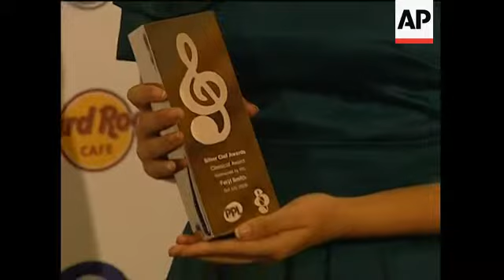Peter Andre attends Silver Clef awards lunch honoring Oasis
PLEASE NOTE--SERVER PROBLEMS MAY HAVE CAUSED FRAME DROPS IN THIS ITEM.
 AP Entertainment
London, UK, 3 July 2009
1. Tilt up of Katherine Jenkins posing for photos
2. Wide of Katherine Jenkins posing for photos
3. SOUNDBITE (English) Katherine Jenkins/Recording Artist:
''I'm presenting the classical award to Faryl Smith, who I've been mentoring and I won it a few years ago so, I'm here to sort of pass it on to her and I'm thrilled for her because she's only 13 but also to support the charity. I think the Nordoff-Robbins charity is an amazing one and to see the music business getting behind the music therapy charity is just brilliant.''
4. Zoom out from award to Faryl Smith posing for photos
5. Wide of Faryl Smith being interviewed
6. SOUNDBITE (English) Faryl Smith/Recording Artist:
''I've never won an award before so it's a big thing for me yeah. It's great.''
7. Close of award
8. SOUNDBITE (English) Faryl Smith/Recording Artist:
''I could get used it yes, but I don't know whether I'll be getting any more, I hope so. It's quite heavy actually, I'm afraid I'm going to drop it.''
9. Wide of Faryl Smith posing for photos
10. Close up of N-Dubz award, pull out to wide of N-Dubz posing for photos
11. Wide of Suggs of Madness posing for photos with award
12. Wide of Brian Wilson posing for photos
13. Wide of Stereophonics posing for photos
14. SOUNDBITE (English) Kelly Jones, Stereophonics/Recording Artist:
''When you get an award they usually give you the one on the night when you get the award, then somebody nabs it off the table and then they make you buy loads for everybody else. I think I've got a couple in my house in Wales but I haven't really got any in London.''
15. Wide of Peter Andre talking
16. SOUNDBITE (English) Peter Andre/Recording Artist, married to Katie Price:
''I feel much better.''
(Reporter: ''Do you feel you're turning a corner now with the album coming out?'')
''It's an amazing time and I probably should be buzzing a lot more, but I'm still kind of, I'm still kind of just keeping. You know what I mean.''
(Reporter: 'Is it moments like these hard times that often inspire your music?'')
''Well this is the first time it ever has, I was saying before that before they were very poppy the songs, lyrically they weren't based on anything. It was just boy meets girl, but when you start going through things and you can actually write about it, it's a whole different ball game. It makes your music completely different and hopefully appeal to a whole different audience. Hopefully.''
17. Wide of Peter Andre posing for photos
STORYLINE
GOOD VIBRATIONS AT SILVER CLEF AWARDS
Beach Boy Brian Wilson was joined by a host of music stars on Friday (03JUL09) at the Hilton on Park Lane in London for the annual Silver Clef Luncheon, where he picked up the award for Best International Act.
Newly reformed 80s favourite Madness picked up the Icon Award, while rockers Queen were awarded the prestigious Ambassadors of Rock accolade.
Another newly reformed band Take That won the coveted O2 Silver Clef Award, while chart topper La Roux walked away with best newcomer.
Young singing sensation Faryl Smith was in attendance to pick up her first ever award.
The 13 year old shot to fame after being discovered on TV talent show Britain's Got Talent.
Opera singer Katherine Jenkins presented the teenager with her Classical award.
Elsewhere, Welsh rockers Stereophonics won British Band of 2009, and joked they would have to buy their own awards:
Dance trio N-Dubz picked up the Digital Award.